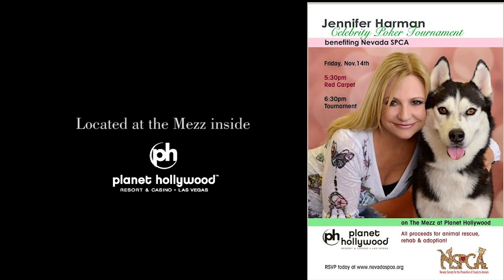Ricardo Laguna Visits the Nevada SPCA